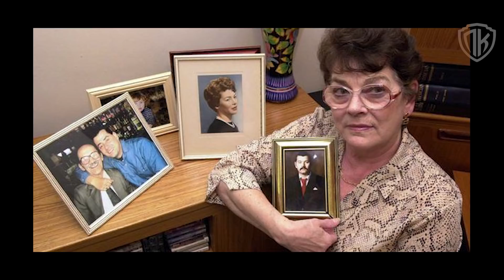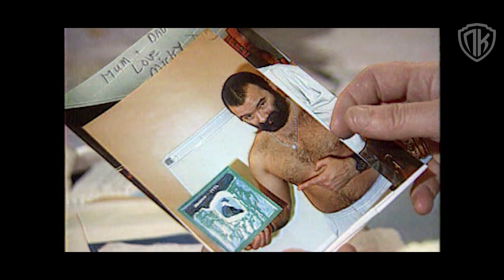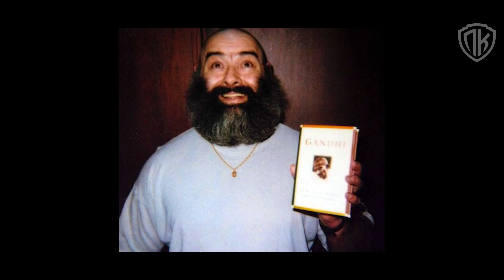БРОНСОН, 2008 — РЕАЛЬНАЯ ИСТОРИЯ САМОГО ЖЕСТОКОГО ЗЭКА (43 ГОДА ЗА РЕШЕТКОЙ)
Как Бронсон заслужил громкую славу и место в массовой культуре? Почему о преступнике, осужденном на пожизненное, сняли фильм, где главную роль сыграл Том Харди?

«Бро́нсон» (англ. Bronson) — художественный фильм о жизни знаменитого заключённого Чарльза Бронсона. Режиссёр фильма — Николас Виндинг Рефн. Производство и распространение фильма взяла на себя компания Vertigo Films. В Великобритании фильм выпущен 27 февраля 2009 года.

История жизни британского заключённого Чарльза Бронсона, урождённого Майкла Гордона Питерсона (р. 1952). Родившись в благополучной британской семье среднего класса, Бронсон, несмотря на это, становится одним из самых опасных британских преступников. Также Бронсон известен тем, что провёл «за решёткой», преимущественно в карцере, почти всю свою жизнь.

═══ КРУТОЙ МЕРЧ ═══

6 декабря 1952-го в английском городе Лутон родился Майкл Гордон Питерсон, позднее известный под псевдонимом Чарльз Бронсон — в честь голливудского актера, снимавшегося в вестернах и боевиках. Питерсон получил негласное звание «самый жестокий заключенный Великобритании». Но в отличие от большинства опасных преступников, в детстве с Майклом не случилось ничего травмирующего, что явилось бы причиной для его превращения в бодибилдера, одержимого насилием, а затем в человека, который на сегодняшний день провел за решеткой в общей сложности более 43 года.

Помощь в развитии канала: ЮMoney 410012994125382

═══ СТОИТ ПОСМОТРЕТЬ! ═══

Питерсоны считались респектабельной и благополучной семьей, дядя Бронсона и вовсе был мэром города. Мальчик, воспитанный в мире и согласии с двумя братьями, рос вежливым, хорошо учился и имел много друзей. По мнению тети Эйлин Пэрри, характер ребенка резко изменился после переезда в Мерсисайд: там Майкл связался с дурной компанией, начал участвовать в кулачных боях и познал вкус к насилию. Но чем же он заслужил громкую славу и место в массовой культуре? Почему о преступнике, осужденном на пожизненное заключение, сняли художественный фильм, где главную роль исполнил номинант на премию «Оскар» Том Харди?

═══ ПРИСОЕДИНЯЙСЯ, БАНДИТ ═══

Для данной роли Том Харди общался по телефону с реальным Чарльзом Бронсоном, а также встречался с ним лично. В ходе встреч, Бронсон был настолько впечатлен подготовкой Харди к роли, а также мыслью, что его жизнь увековечат в фильме, что сбрил свои фирменные усы и отправил их актеру, чтобы тот мог носить их на съёмках.

«Последний Киногерой» — Надежный гид в мире кино!